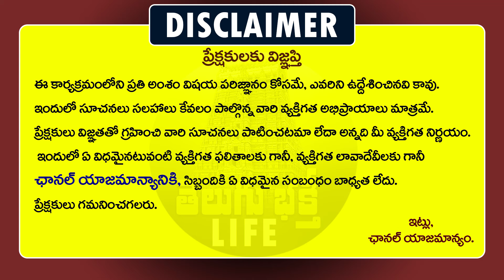Garikapati Narasimha Rao Speech About Parenting and Marriage - Garikapti Speech | Telugu Bhakti Life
Sri Garikapati Narasimha Rao Latest Speech About Parenting Tips in Telugu - Garikipati Speech
Garikapati Narasimha Rao Latest Speech About Parenting and Marriage - Garikapti Speech || Garikapati Pravachanalu || Telugu Bhakti Life
For More Bhakti Videos and Devotional Videos